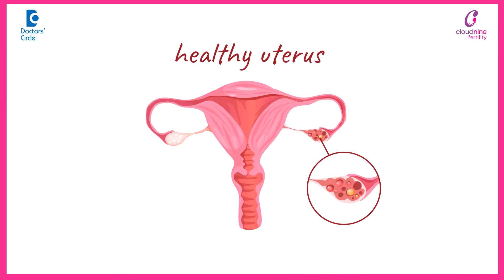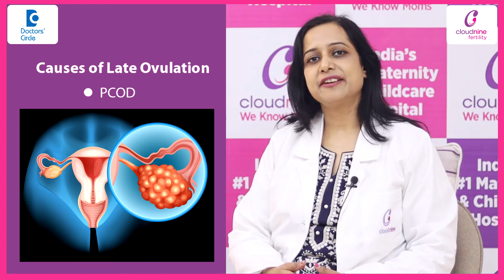Ovulation days after period | Delayed Egg release| Late ovulation Causes pregnancy-Dr.Monika Narang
Cloudnine Hospitals, Ludhiana, Punjab
After studying a lot of females we have found that some ovulate early in their cycle some in the middle and some in the later half of their cycle. Now what is the right time to ovulate? See a normal menstrual cycle is considered to be of 28 days and normally females ovate during the 14th to 16th day. In these kind of cycles but if the cycle length is shorter or longer than 28 days then obviously the ovulation also gets affected.  In today's video we will discuss what are the causes of late ovulation. Ovulation is highly dependent on the hormonal profile of the body. The most common cause of late ovulation is the PCOD. It is in which the ovaries have plenty of eggs but none is formed in a proper way and hence the ovulation gets delayed because of the plenty of eggs in the ovaries. One egg does not get proper space to grow and that is the reason for late ovulation. Second most common is the hypothyroidism hypothyroidism is very common these days and it has been found in one in every five persons are suffering from hypothyroidism. It is a hormone which affects almost all the angles of the body including ovulation. If you're suffering from hypothyroidism you tend to have longer cycles that is you are tend to have late ovulation another hormone which is found to cause late ovulation is the pitutary hormone which is called prolactin and if the value of prolactin is high in your body you may suffer from late ovulation. Then it has been found that people who are doing excessive exercises do have some menstrual and ovulation problems as the saying goes that excess of everything is bad the excess of exercising also has an effect because that burns more calories than you intake and if that balance goes negative the hormones are not able to work properly. So your ideal body weight should be maintained you should not be either too thin or not too obese to have a proper ovulation and menstrual cycle lastly there are studies who have shown that some deficiencies in the body like vitamin D iron and many other minerals if you are deficient in these things you might suffer from delayed ovulation.

What is late ovulation | Causes of late ovulation |Why am i ovulating late |How to know if i ovulated |Is it possible to ovulate late |Why am i ovulating early |Reason for late ovulation